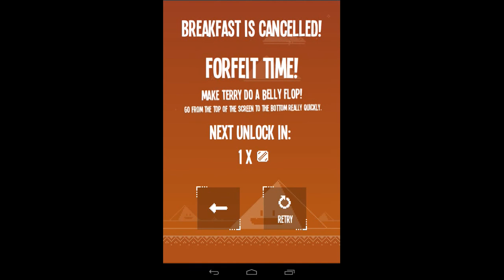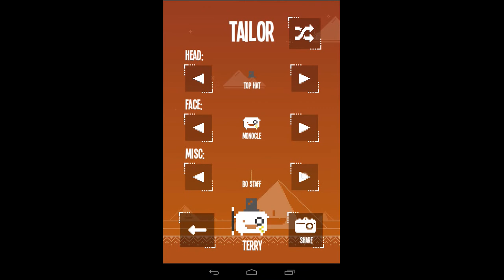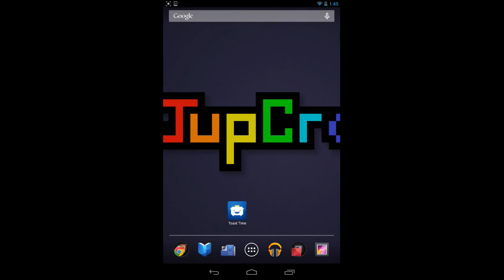Jupi Plays Indie Games [Android]: Toast Time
Toast time is a pretty awesome game!!! The player plays as Terry, a toaster that shoots toast at enemies to protect its preciousness clock. As Terry shoots toast, he gets propelled the opposite way! Along with toast blasting, Terry can hit boxes to get different types of toaster-related breads! The player can also customize Terry, making him look SOOO Cute. This game is totally worth the $2.49. Enjoy